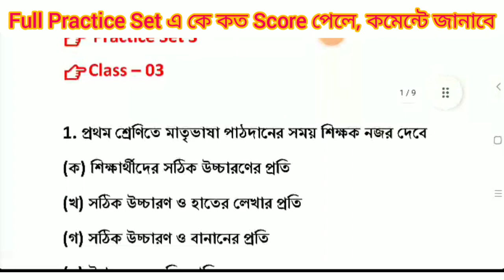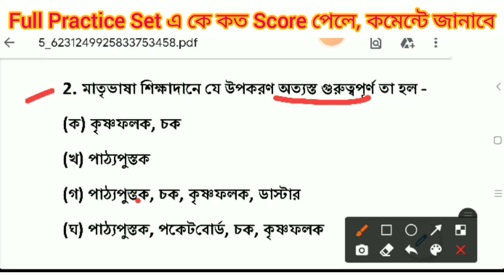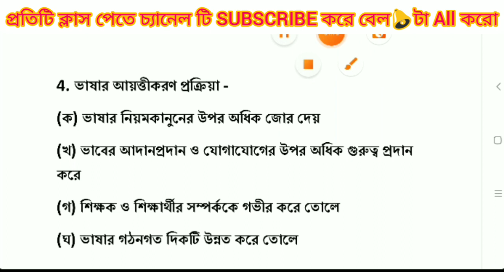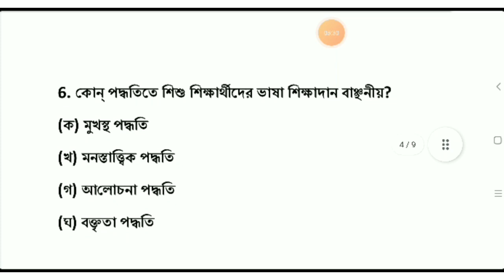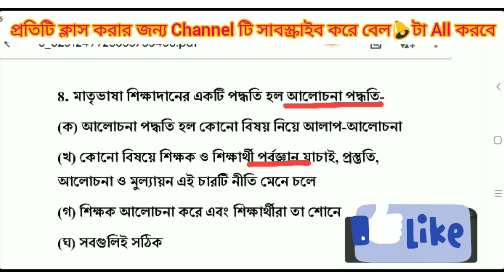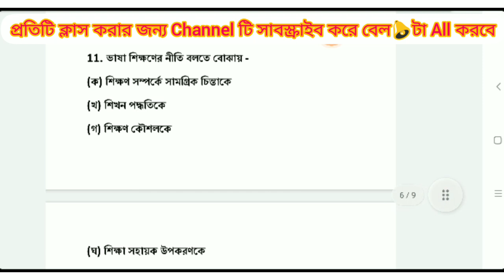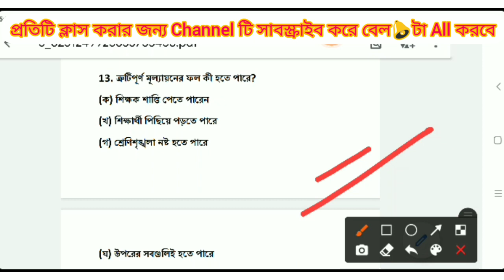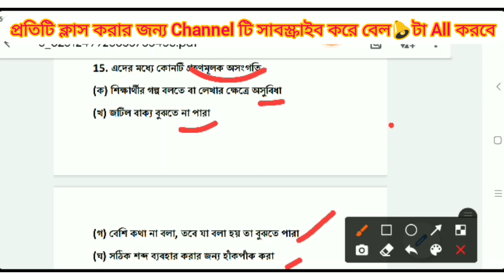Bengali Pedagogy। Class - 03। Primary TET। CTET 2021। Upper Primary Tet। বাংলা। Bengali Practice Set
Bengali Pedagogy। Class - 03। Primary TET। CTET 2021। Ctet Bengali Class। Upper Primary Tet। বাংলা। Bengali Practice Set। Primary Tet Classes। Primary Tet Exam Preparation 2022। WB TET @RPEPEducation

🛑 Playlist Of বাংলা - Bengali Language Classes

1. primary tet,
2. wb primary tet 2021,
3. tet 2022,
4. tet preparation,
5. tet exam 2021,
6. primary tet exam preparation 2022,
7. primary tet exam practice set in bengali,
8. child development and pedagogy,
9. cdp mcq in bengali,
10. child development and pedagogy questions and answers,
11. child physiology in bengali,
Tet preparation
tet
WB primary TET exam 2021
Ctet english,
ctet,